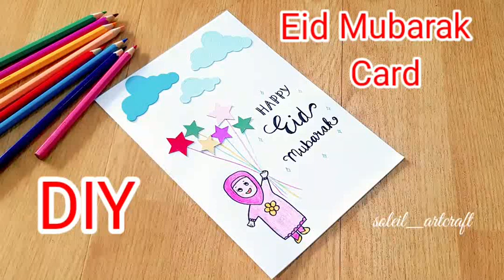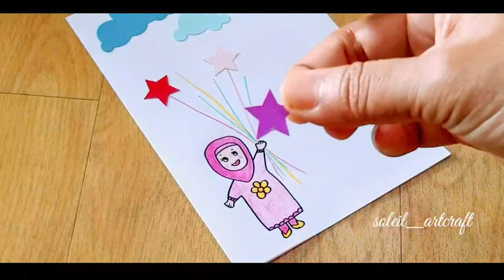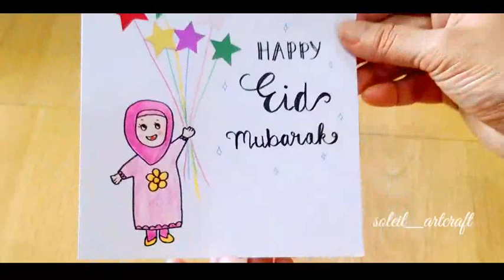CARA MEMBUAT KARTU LEBARAN AESTHETICA/CARA MEMBUAT KARTU UCAPAN LEBARAN SEDERHANA/DIY IED CARD 2022